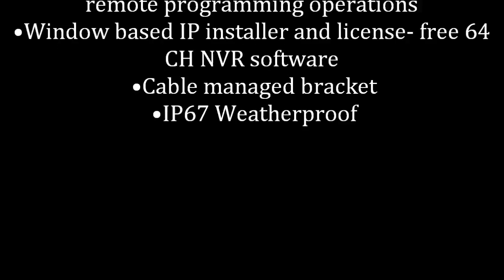VISIONxIP BU-3020P-5/60-30M Full HD 12x Motorized Zoom IR Outdoor Camera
•3.0MP 1/2.8" Sony progressive scan CMOS image sensor
 •12x(5- 60mm) Smart Focus
 •Local lens control by OSD switch and Remote lens control on UI
 •30m IR Beam Distance
 •Multi Streaming of H.264 and M- JPEG
 •H.264 : 20fps/ 2048x1536, M- JPEC : 20fps/ QVGA
 •H.264 : 30fps/ 1920x1080, M- JPEC : 30fps/ QVGA
 •Integrated motion detection with pre- a nd post- alarm image/video
 •buffering
 •Event- Triggered FTP and email upload of still images and videos
 •Full Duplex Two-Way Audio Support(Option)
 •External microphone input & speaker output connector(Option)
 •Digital PTZ
 •UPnP supported
 •1 Port analog video loop- out port
 •Supports CBR and VBR modes
 •Supports 12VDC/ IEEE 802.3af PoE injectors, mid- and end- spans
 •Integrated HTTP Web server supporting 50 simultaneous user connections
 •HTTPS supported(Hyper Text Transfer Protocol Secured)
 •Integrated E- Mail, FTP, DDNS and DHCP c lient
 •Extensive CGI API for software integration and remote programming operations
 •Window based IP installer and license- free 64 CH NVR software
 •Cable managed bracket
 •IP67 Weatherproof